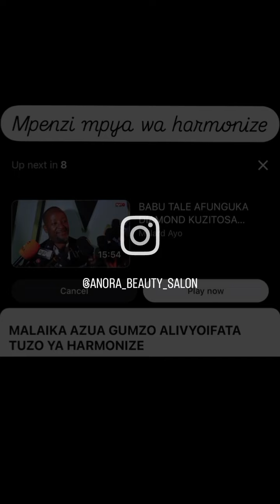Award for a Thick curved BBL lady.